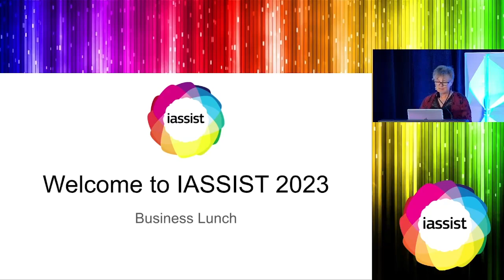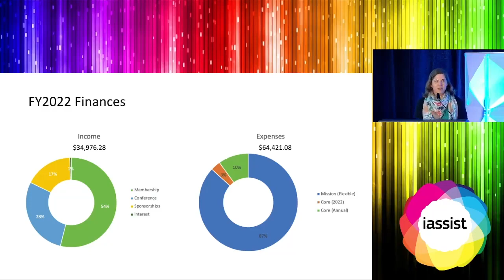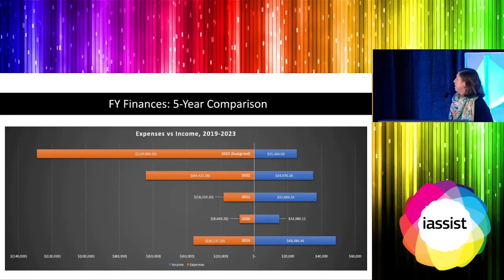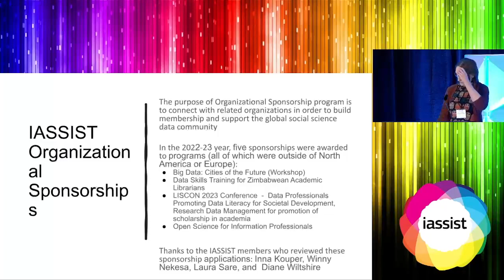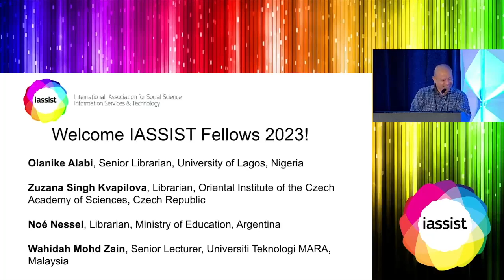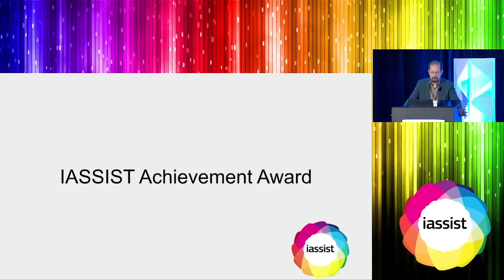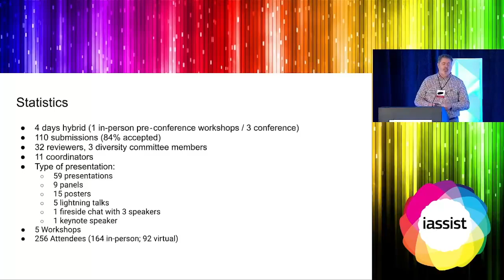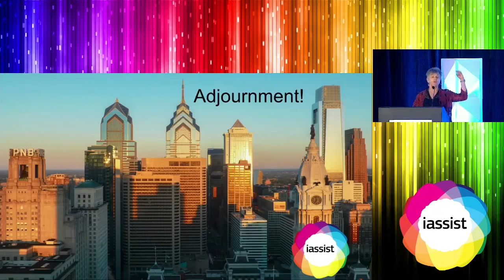IASSIST Business Lunch